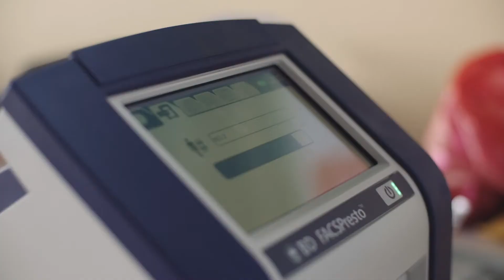BD and WeRobotics Seek to Advance Healthcare Access in the Peruvian Amazon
Access to healthcare goods and services is a complex, global challenge with direct impact on patient outcomes. Poor infrastructure, difficult terrain, limited transportation resources, and traffic congestion introduce barriers to effective healthcare in many regions of the world. Small Unmanned Aerial Vehicles (UAVs, also known as drones) are increasingly recognized as a solution to overcome these challenges and can provide low-cost deliveries between communities autonomously.